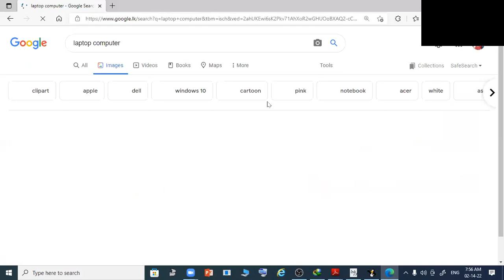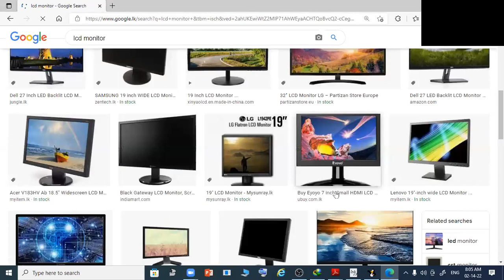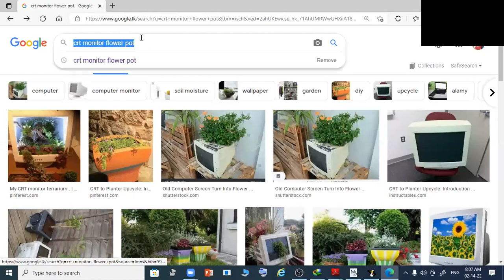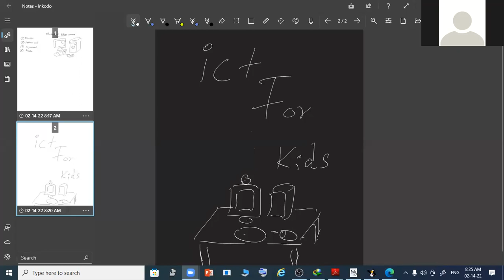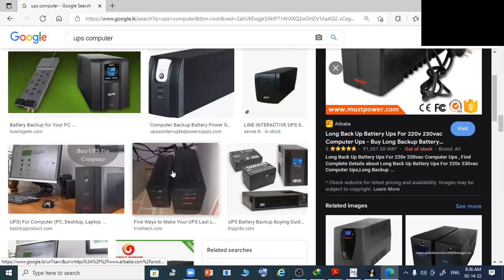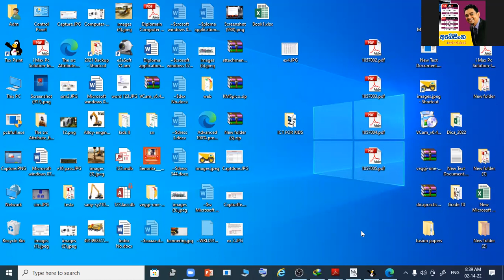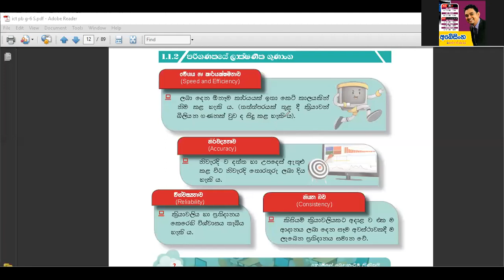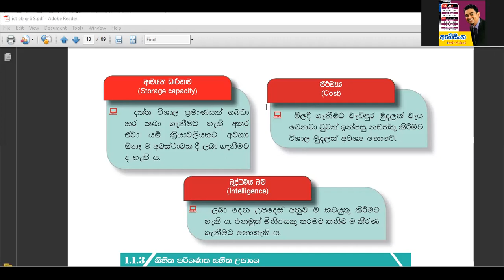ICT FOR KIDS